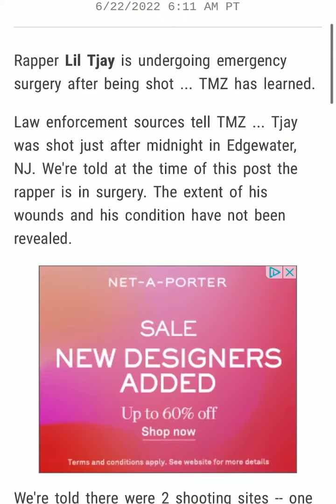(VIDEO) RAPPER LIL TJAY SHOT GOING UNDER EMERGENCY SURGERY